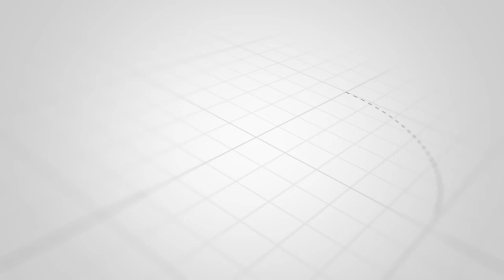Əxlaqsız videosu yayılan Hüseynbala Mirələmov YAP-dan çıxarıldı